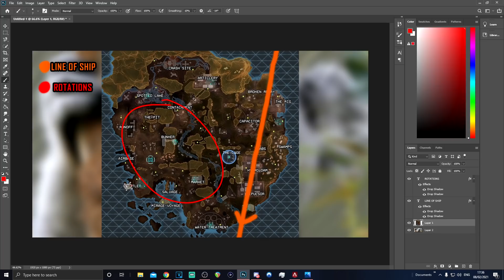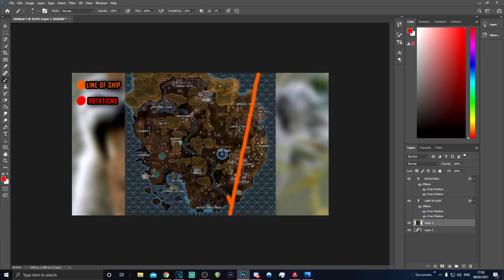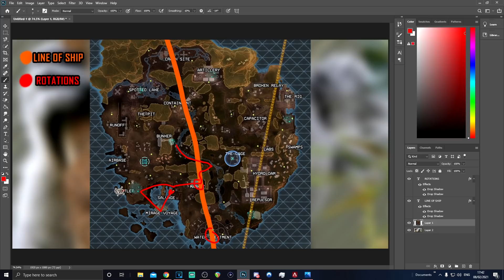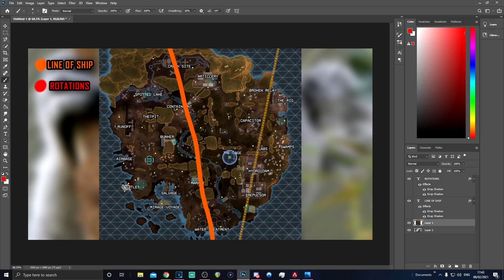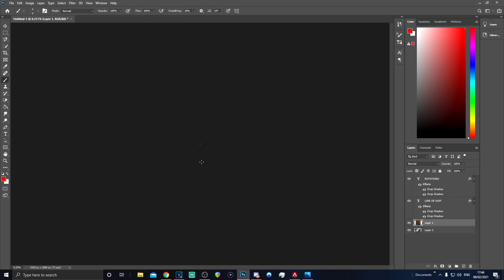How To FINALLY GET YOUR 4K20 In Apex Legends Season 8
APEX LEGENDS
SEASON 8